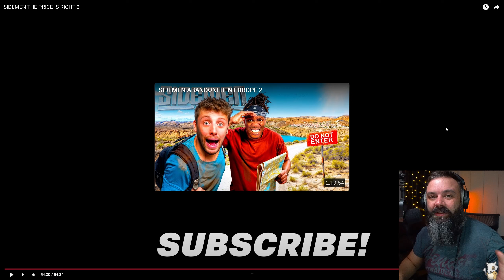SIDEMEN THE PRICE IS RIGHT 2 (REACTION) | HARRY GETS DOMINATED?? | OrvieWoah Reacts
Hi there! My name is OrvieWoah! Here's what you need to know -- I like video games a LOT, so I use this channel to play Call of Duty, Apex, Fortnite, and other games. I am all about improving as a gamer, so most of my content will reflect that competitiveness.

Join our growing community for new videos all the time!